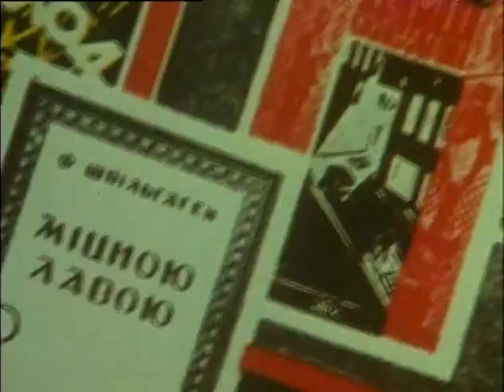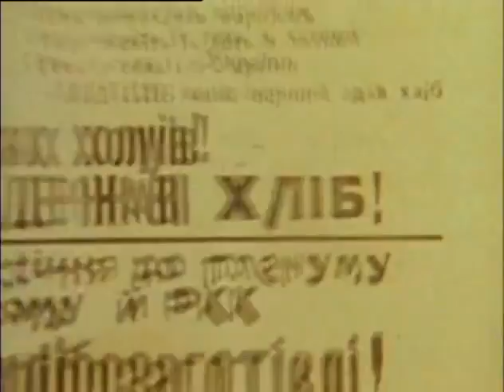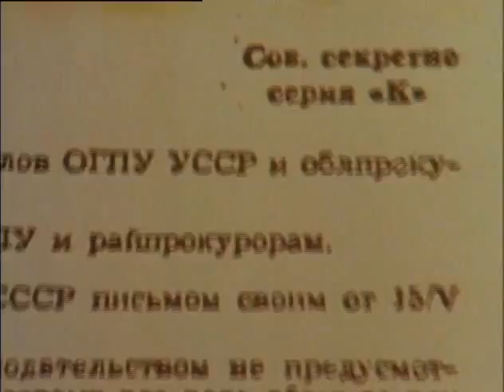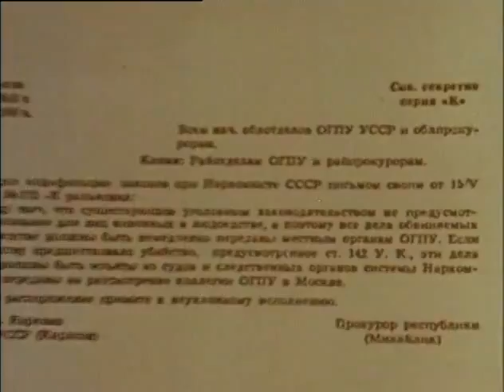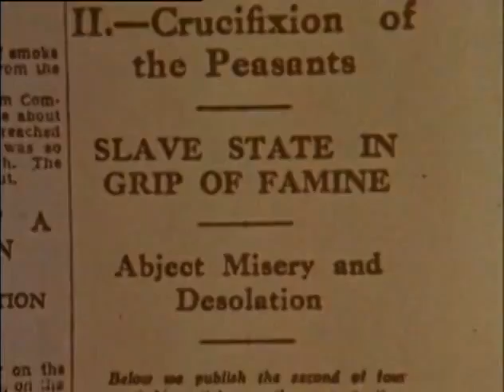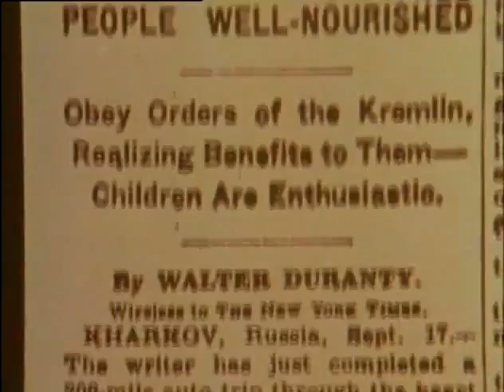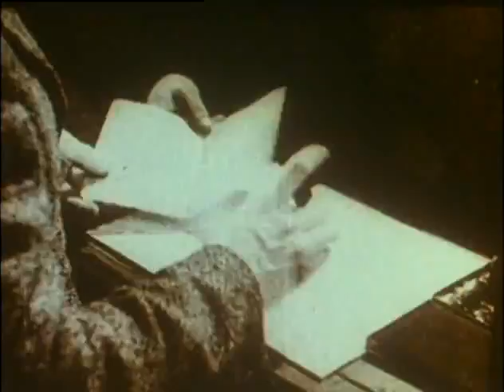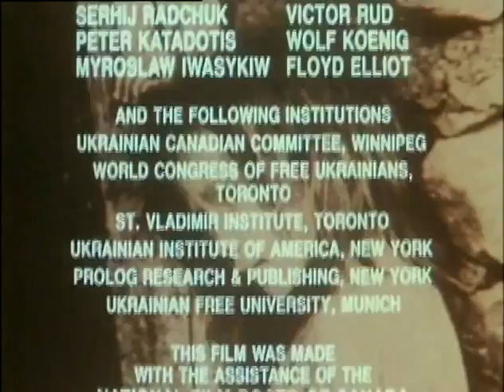Communist Crimes: The unknown Genocide in Ukraine (Full Documentary)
The Documentary of the Ukrainian "terror famine" of 1932-33 which caused the deaths of seven million people. Includes interviews with survivors and scholars supplemented by rare photographic evidence. Provides insight into one of the 20th century's least known but most vicious genocides. Shows that the "terror famine" was deliberately created by the Soviet government as part of a decades-long effort by Stalin to destroy the Ukrainian peasantry, who resisted the forced collectivization of their lands.

Documentary provided by:
The Ukrainian Canadian Research and Documentation Centre (UCRDC)